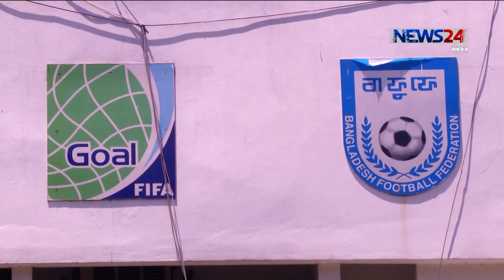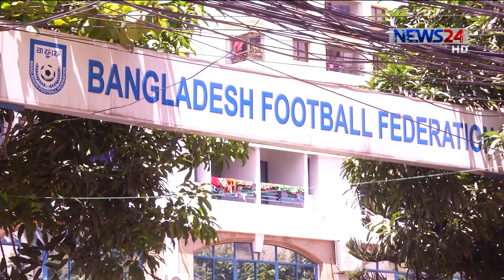ফুটবল লিগ সময়মতো শুরু ও শেষ করাই হবে বাফুফের চ্যালেঞ্জ,এএফসি কাপের স্লট হারানোর শঙ্কা 16Jan.20|| BFF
২০২০ সালে জাতির পিতা বঙ্গবন্ধু শেখ মুজিবুর রহমানের জন্মশত বার্ষিকীতে ব্যস্ত সূচি দেশের ক্রীড়াঙ্গণে। ইতিমধ্যে বঙ্গবন্ধু গোল্ডকাপের মাধ্যমে শুরু হয়ে গেছে ফুটবলের ব্যস্ততা। সংশ্লিষ্টরা বলছেন ব্যস্ত এই বছরটায় সময়মতো ঘরোয়া ফুটবল লিগ শুরু ও শেষ করাটাই হবে বাফুফের চ্যালেঞ্জ। নভেম্বরের মধ্যে লিগ শেষ করতে না পারলে থেকে যাচ্ছে ২০২১ সালের এএফসি কাপের স্লট হারানোর শঙ্কা। মাহফুজুল ইসলামের রিপোর্ট।

Our other Youtube channels :
News24 Official Address:
NEWS24
371/A
Bashundhara Road
Block – D
Bashundhara Residential Area
Dhaka - 1229